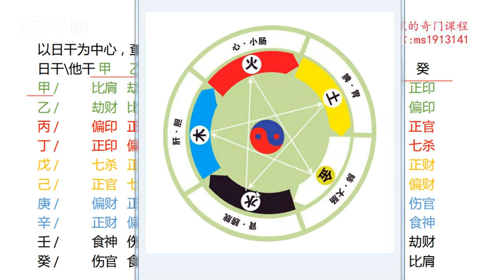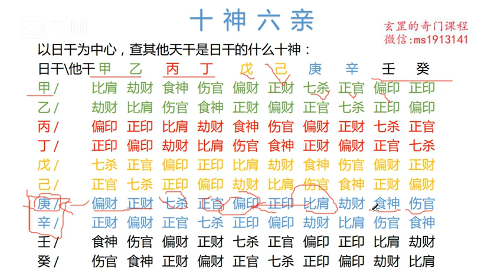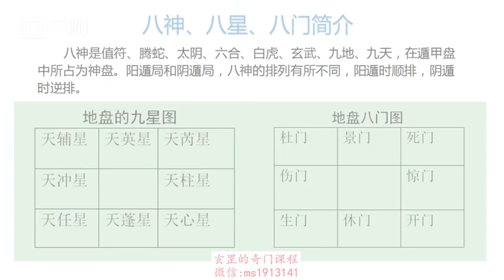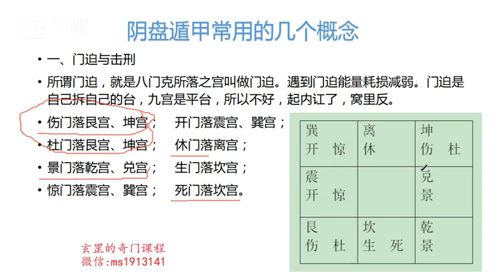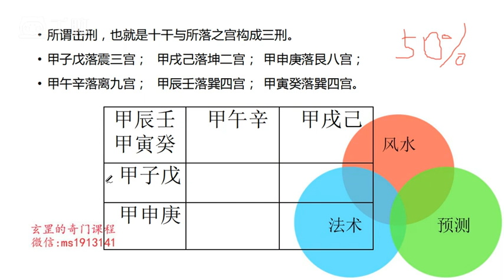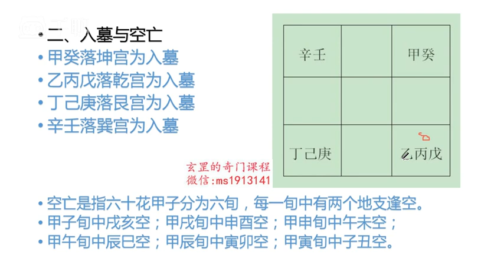玄罡老师《阴盘奇门遁甲》第05集 十神六亲